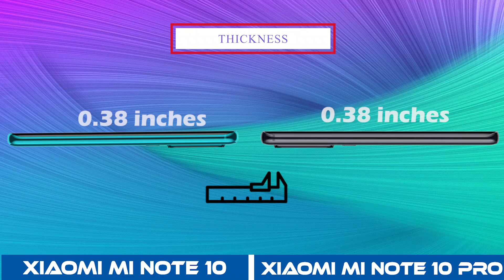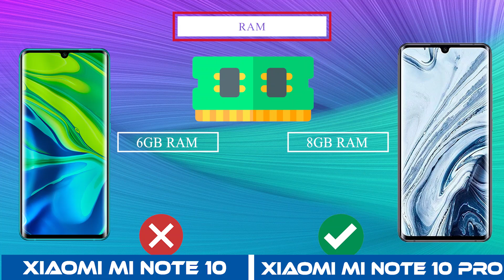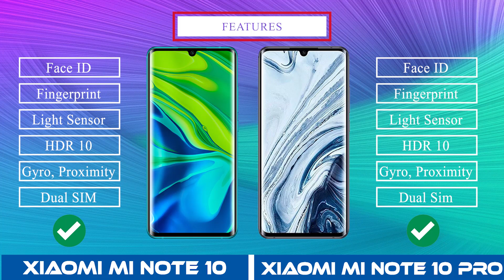Xiaomi Mi Note 10 Vs Xiaomi Mi Note 10 Pro